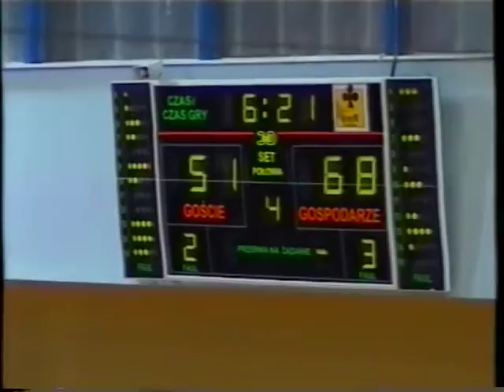2002/2003 (VIII kolejka): Prokom Trefl Sopot - Czarni Słupsk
Stowarzyszenie Kibiców Słupskiej Koszykówki "czarni.slupsk.pl"

Sezon: 2002/2003
Data: 02/11/2002
Kolejka: VIII

Prokom Trefl Sopot - Czarni Słupsk 84:59 (24:20, 19:12, 20:14, 21:13)

Prokom: Vrankovic 22, Jagodnik 22, Masiulis 11, Barry 9, Żidek 7, Marković 5, McNaull 5, Maskoliunas 3, Krzykała.

Czarni: Białek 11, Frasunkiewicz 8, Arabas 8, Vaskys 7, Wilson 6, Kriwonos 5, Frank 4, Cywiński 4, Jarutis 3, Stulga 3.